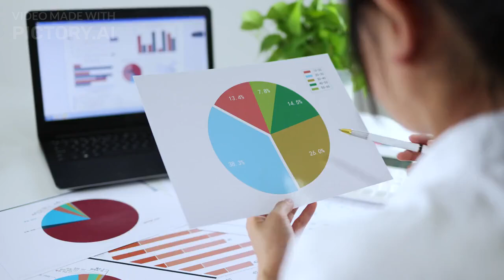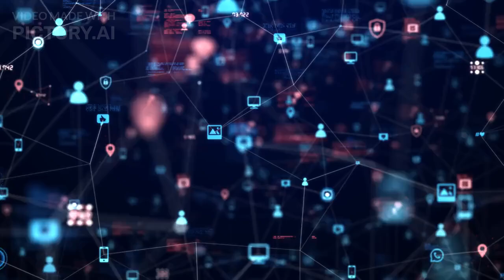What is Diagnostic Analytics?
This video shows What Is Diagnostic Analytics? Diagnostic analytics is a method used to understand why certain events or outcomes occurred by examining data in depth. It goes beyond merely describing what happened (as in descriptive analytics) and seeks to uncover the reasons behind specific results. By analyzing data and identifying patterns, correlations, and anomalies, diagnostic analytics helps in understanding the underlying causes of observed trends or issues.